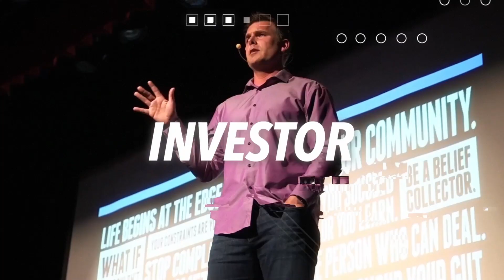The Most Important Trait In Successful People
▸▸ Exclusive Resource: Plan your whole year on a single page and live a bigger life.

Courage has rewarded me in my entrepreneurial journey way more than experience or knowledge In this video, I share why courage is the #1 trait you can have as an entrepreneur and how to develop it.